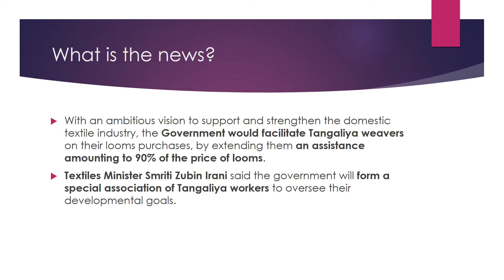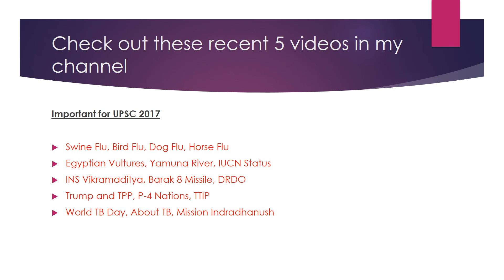UPSC 2017-Tangalia Shawl,Dangasias,GI Tag (Find out in less than 2 min)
Know about Tangalia Shawl, Dangasia community, GI Tag,Darjeeling Tea in this video.